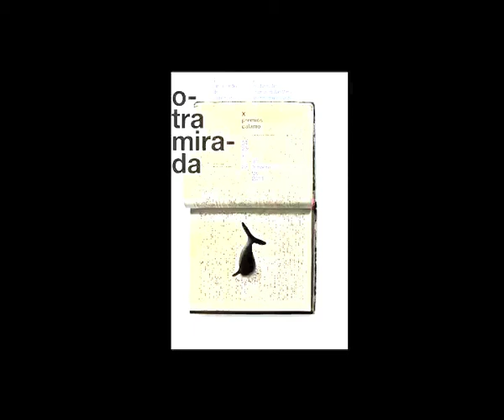José Díaz, editor de Thule Ediciones, entrevistado en el I Encuentro Otra Mirada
José Díaz, el editor de Thule, entrevistado en el I Encuentro Otra Mirada organizado por la librería Cálamo de Zaragoza.